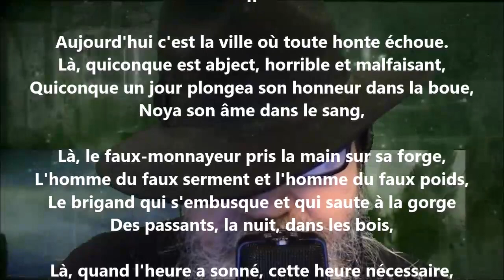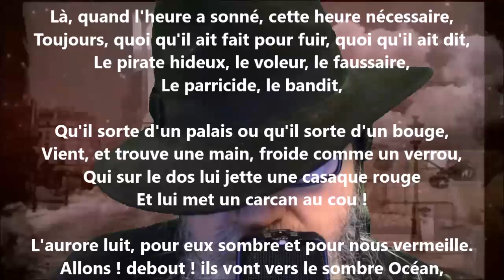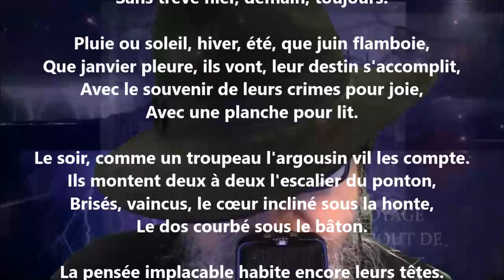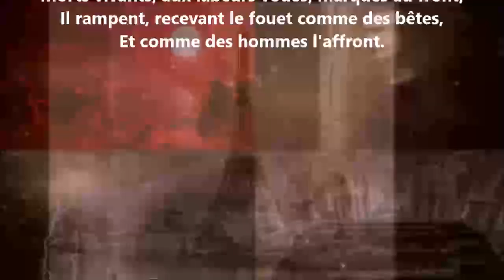Toulon II - Victor Hugo lu par Yvon Jean